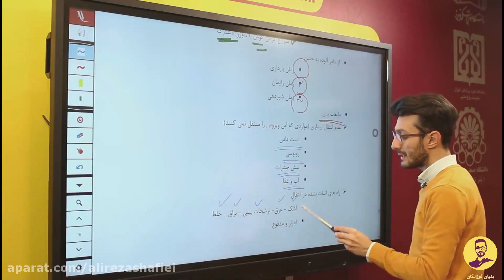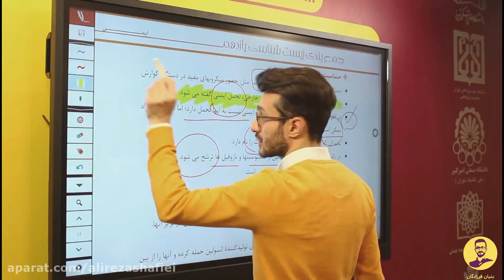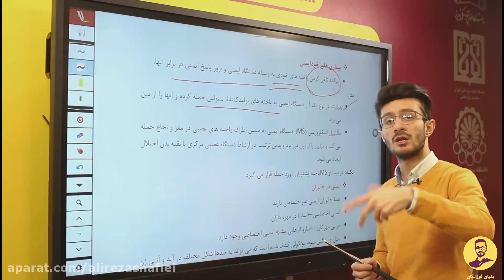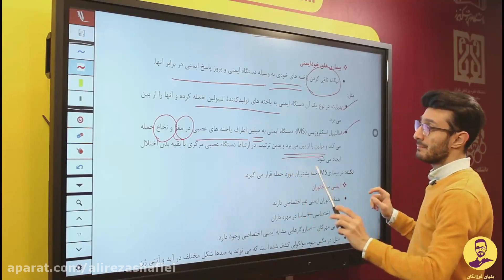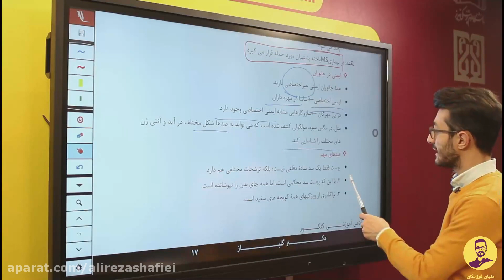specialized training school of literature and quantum physics, differential science and processing t